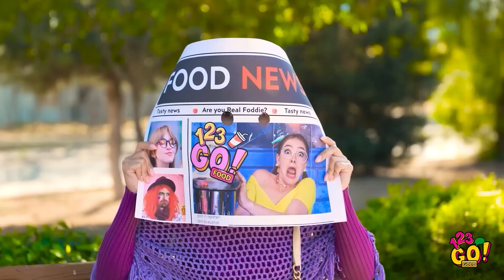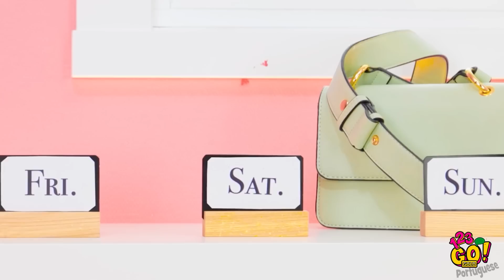TRUQUES ESSENCIAIS PARA OS PAIS || O Guia Definitivo para Pais e Momentos Cômicos, por123 GO! GOLD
Olá pais espertos! Vamos compartilhar com você vários truques que ajudarão você a passar os melhores momentos com seu filho! 🌴🍧🏖

Você tem seus próprios truques? Compartilhe conosco nos comentários abaixo!